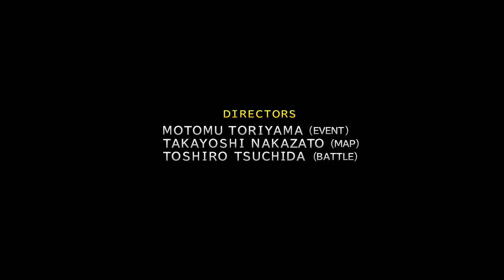FINAL FANTASY X part 40